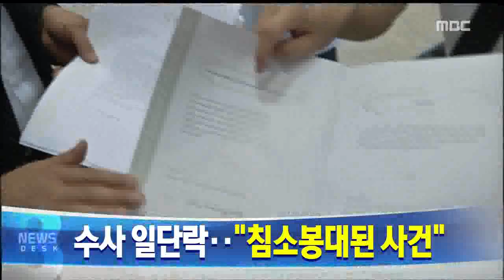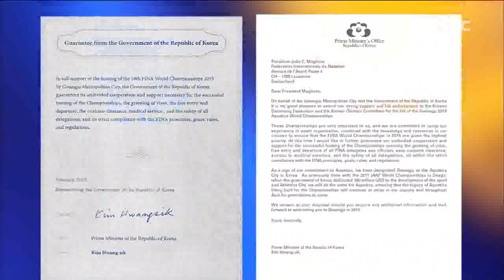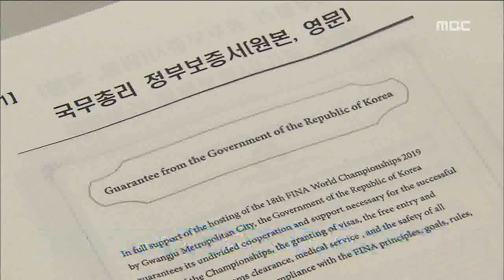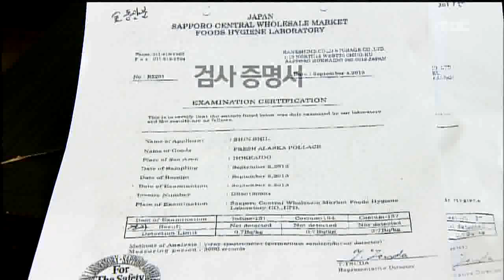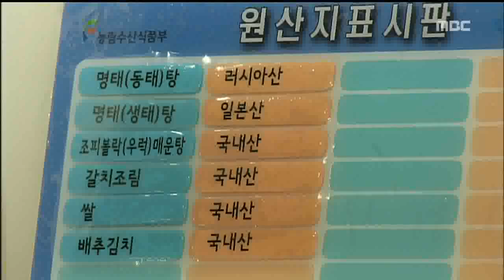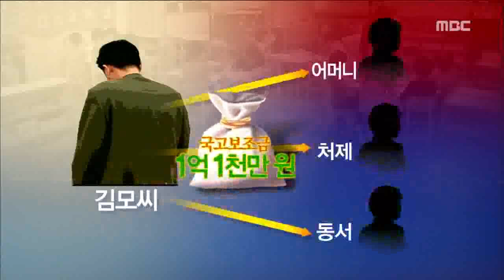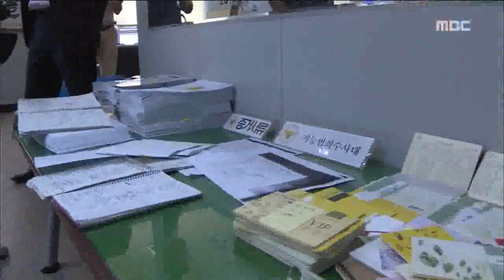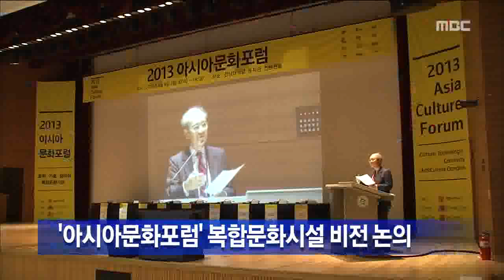HD [광주MBC뉴스] 2013년 9월 9일 광주MBC 뉴스데스크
2013년 9월 9일 광주MBC 뉴스데스크